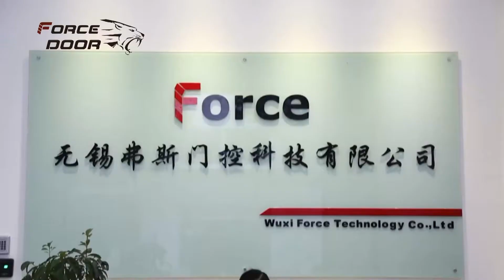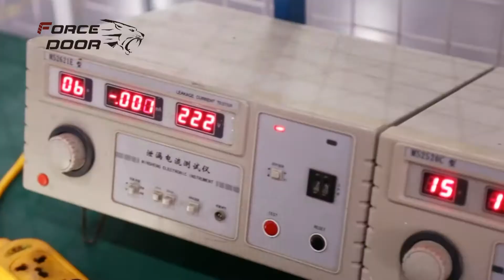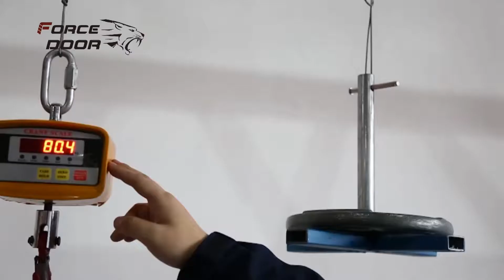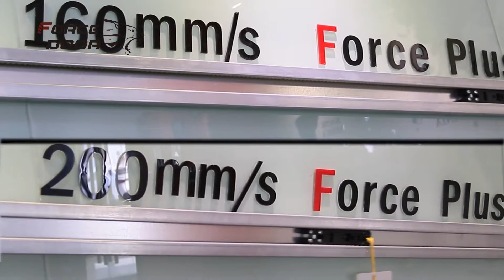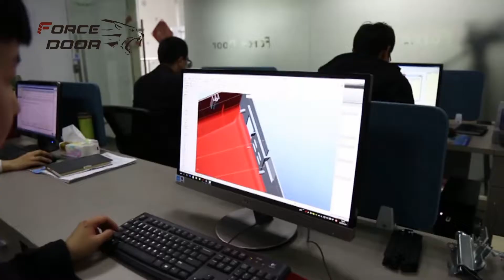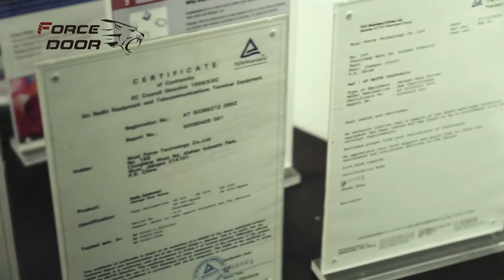Company Video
Force Technology Co., Ltd has over 10 years experience in the automatic garage door opener field, located in Xishan district, Wuxi city of Jiangsu province.
We are committed to quality products, innovative designs and comprehensive services, which exceed our customers’ expectations. With professional manufacturing and reasonable price, it will make Force products your best choice of “ Home automation”.